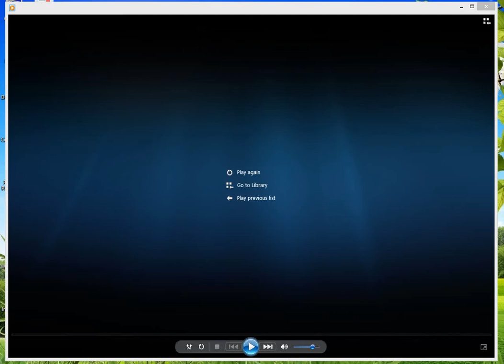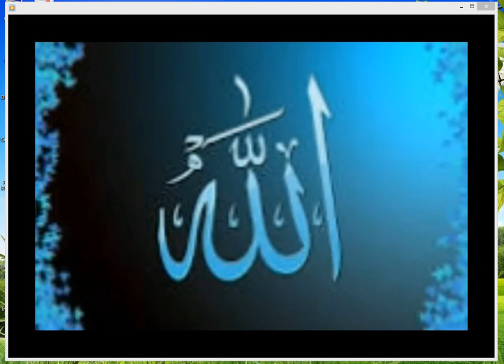Darood Ibraheem || درود ابراھیمی ||Drood Shareef || copyright free by The knowledge tv24